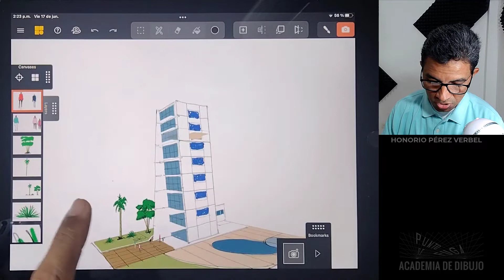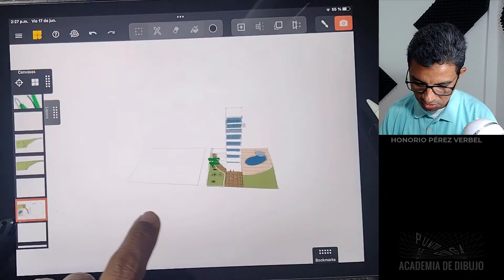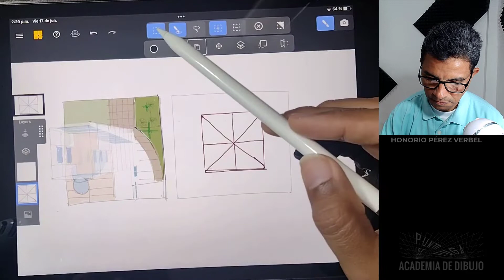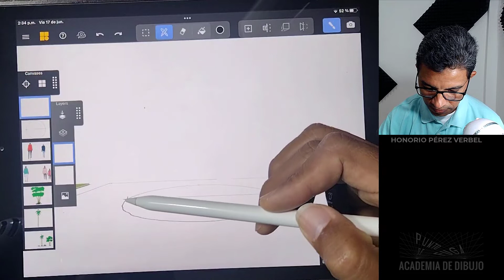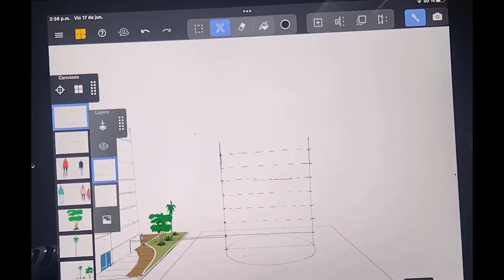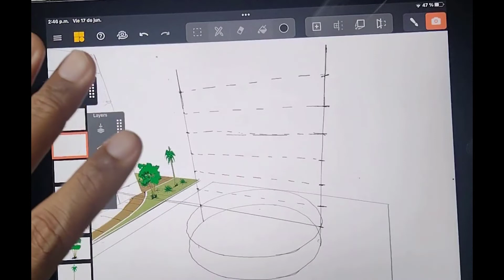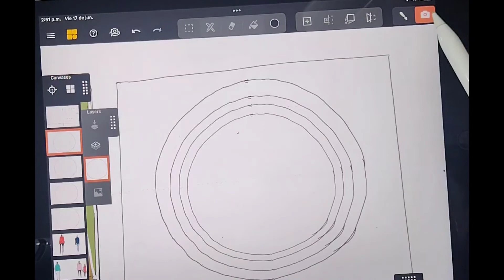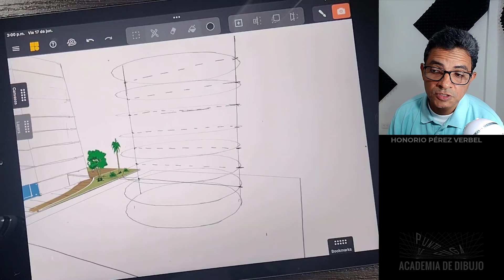LECCIÓN 4-2. MENTAL CANVAS EN LA ARQUITECTURA. Exteriores. Tercera Parte.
Para pensar nuestras ideas de diseño iniciamos a partir de esquemas, dibujos, trazos, a mano alzada, que logren comunicar lo invisible, lo que no vemos.  Pero lo hacemos en una superficie bidimensional para representarlo en 2 y 3D de manera fija. ¿Qué pasaría si esas ideas básicas a mano alzada cobraran vida?.  Demostraciones través del boceto en el software de última tecnología . MENTAL CANVAS.